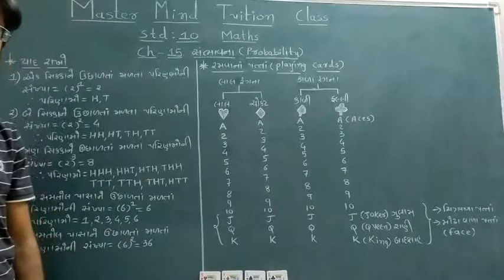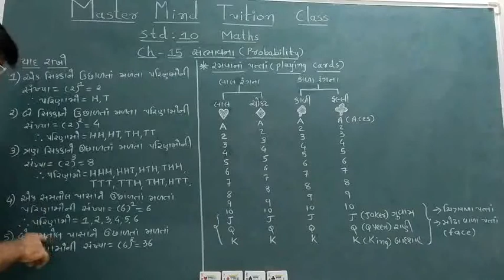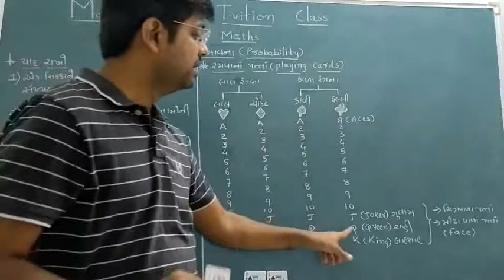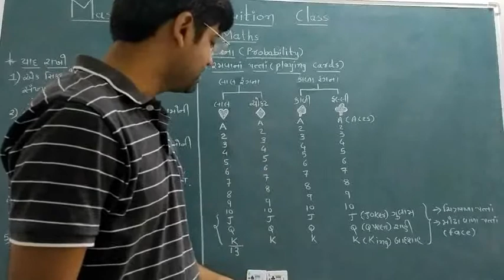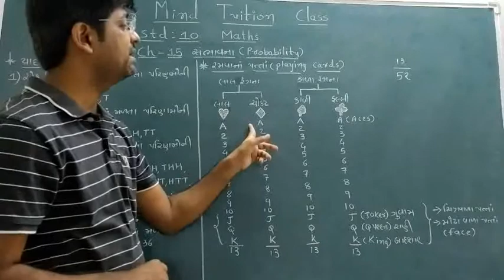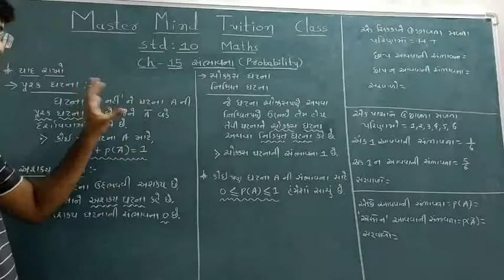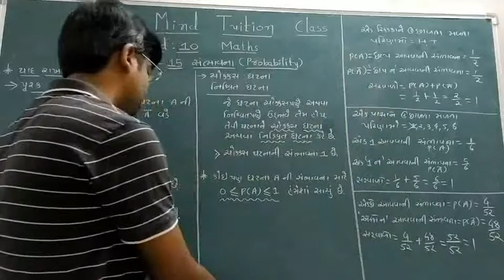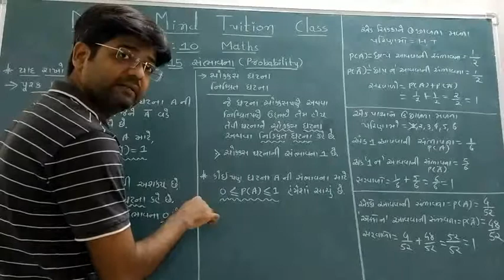Std 10 maths chap-15 part 2